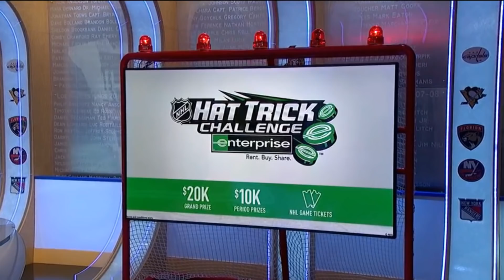NHL Tonight Dec 13, 2018